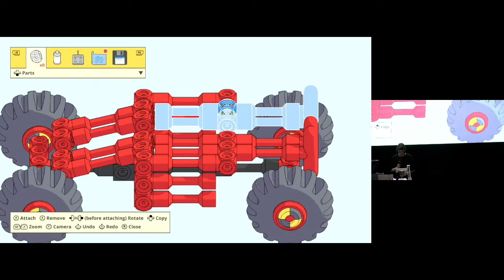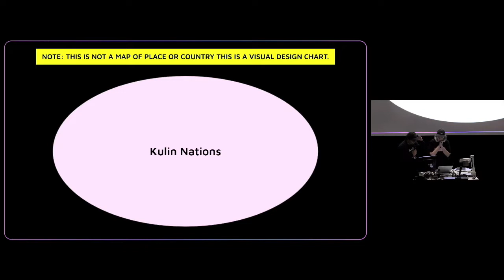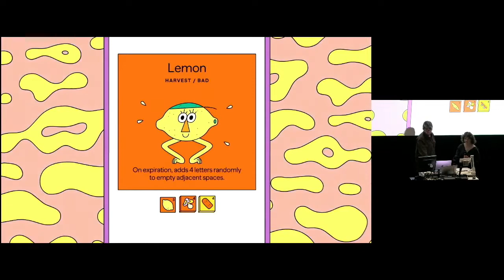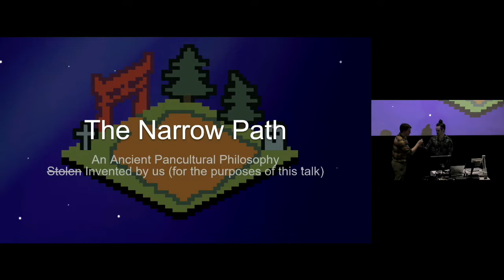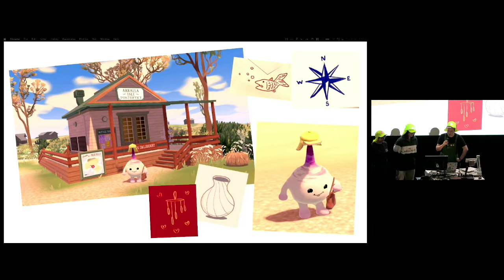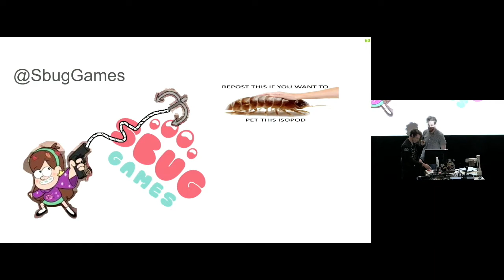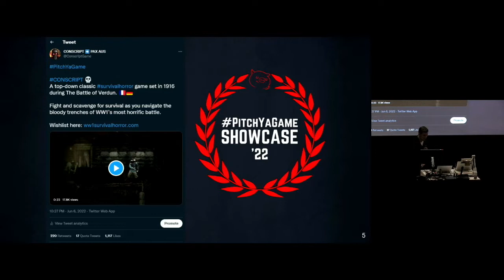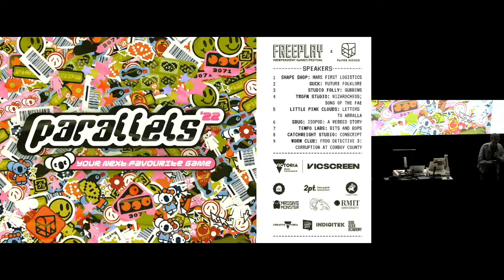Paper House x Freeplay - Live Recording of Parallels 2022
Live recording of Parallels 2022 and part of Melbourne International Games Week 2022. Filmed in RMIT Building 80 on Wurundjeri Country.

A collaboration between Paper House and Freeplay.

Presentation Time Stamps:
00:00 ● Parallels Trailer (Feat. Banoffee)
01:35 ● Um, Welcome! - Terry Burdak (Paper House)
04:48 ● Words from Freeplay - Claire Merquita (Freeplay)
09:28 ● Community Thanks - Terry Burdak (Paper House)
13:21 ● Shape Shop Introduction - Terry Burdak (Paper House)
14:05 ● Mars First Logistics - Shape Shop (Ian & Kalonica)
26:21 ● Guck Introduction - Terry Burdak (Paper House)
26:55 ● Future Folklore - Guck (Eli & Kati)
43:30 ● Gubbins Introduction - Sam Crisp (Paper House)
44:34 ● Gubbins - Studio Folly (Jess & Darcy)
56:43 ● Wizard Chess Introduction - Sam Crisp (Paper House)
57:44 ● Wizard Chess; Song of the Fae - TwoPM Studio (Ricky & Ben)
1:07:14 ● Letters to Arralla Introduction - Jarod Pearce (Paper House)
1:08:04 ● Letters to Arralla - Little Pink Clouds (Chantel, Alex & Nat)
1:17:50 ● Isopod: A Webbed Story Introduction - Jarod Pearce (Paper House)
1:18:48 ● Isopod: A Webbed Story - Sbug (Noah & Riley)
1:30:43 ● Bits & Bops Introduction - Terry Burdak (Paper House)
1:31:16 ● Bits & Bops - Tempo Lab Games (Rose & Evan)
1:39:39 ● Conscript Introduction - Jarod Pearce (Paper House)
1:40:05 ● Conscript - Catchweight Studio (Jordan)
1:55:56 ● Frog Detective 3 Introduction - Sam Crisp (Paper House)
1:56:46 ● Frog Detective 3: Corruption at Cowboy County - Worm Club (Tom, Grace & Dan)
2:04:38 ● Parallels Wrap Up and Thanks
2:07:22 ● Special Encore! (Paper House)

With support from our Presenting Partner VicScreen.